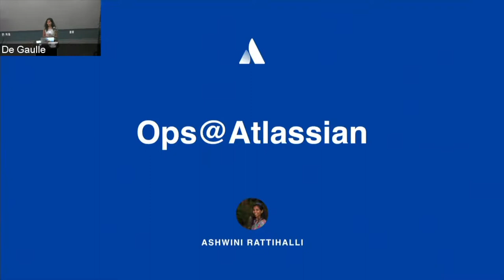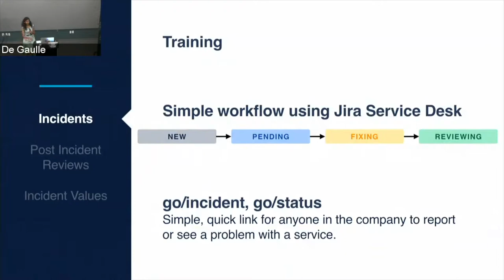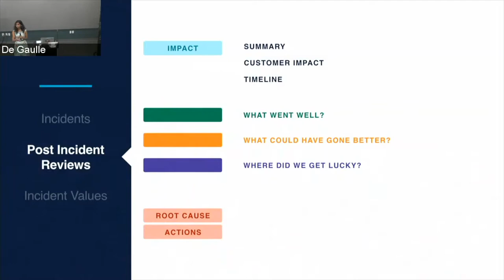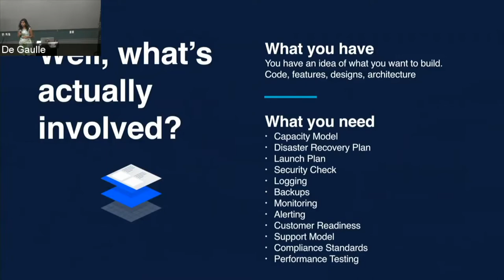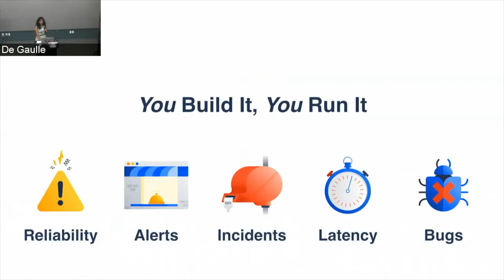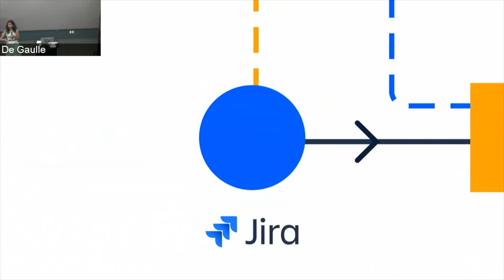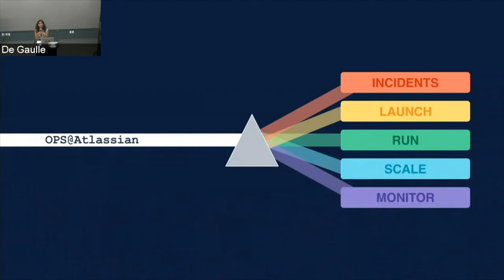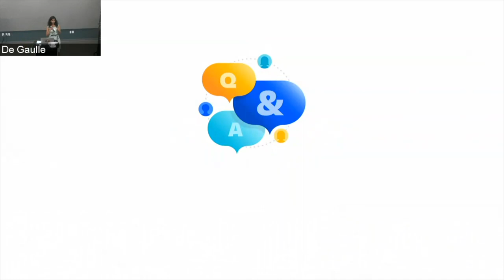How Atlassian Does Ops in 5 easy steps (Ashwini Rattihalli)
Over the past few years Atlassian has evolved into a micro services based architecture, incrementally moving away from monoliths. We have several thousand services and have had to scale our Ops process. This talk will go over how we balance autonomy and processes to empower developers to keep these services up and running while adding critical business features. I will also go over what tools and products we leverage to make our Ops process easier.

After this talk, the audience will have an understanding of how Atlassian enables it's developers to build and run services and how they can also adopt similar practices.

About the speaker:
Ashwini is a development principal at Atlassian working on Atlassian Access. She currently works as a technical architect on features enabling larger customers to manage Atlassian's cloud products at scale. Recently, Ashwini helped shepherd the use of GraphQL on clients using Rest APIs rather than waiting on GraphQL APIs to be available. She is passionate around continuous delivery and team collaboration, and has helped drive initiatives around cross product architectural challenges across Atlassian.